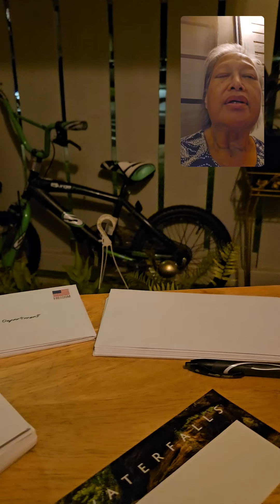Starting early to make some money 💰